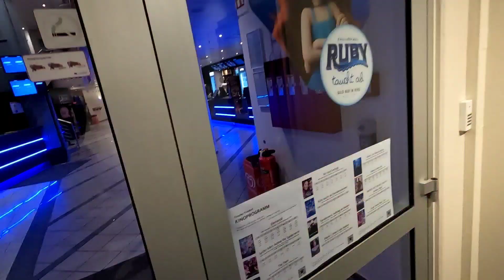Mein erster Night Ride🌌🚴‍♂️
heute habe ich meinen ersten Night Ride gemacht und war ca 2 Stunden unterwegs ich hoffe ich konnte euch mit diesem Video unterhalten und würde mich über ein Abo und einen Like freuen ✌️

Cover:@astroperc